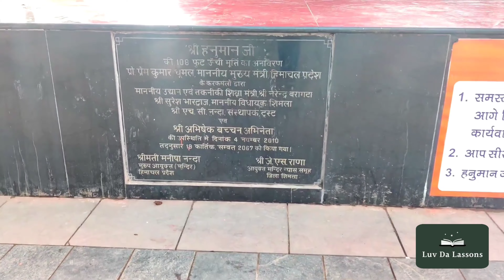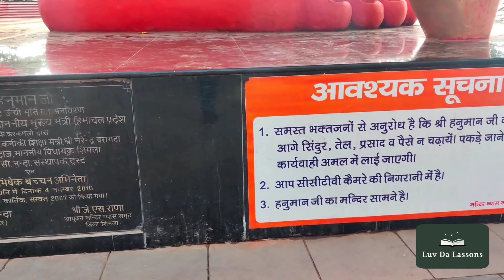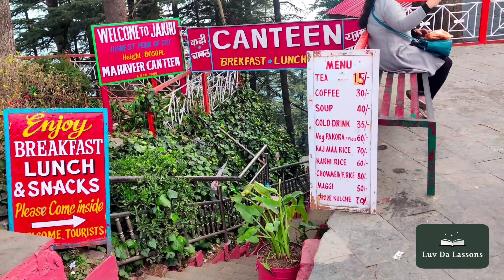Jhakhu Mandir - Shimla | Best time to visit | शिमला का ऐतिहासिक और प्राचीन हनुमान मन्दिर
Cover Topic
1. History of Jhaku temple
2. Best time to visit in Jhaku temple
3. Shimla Jhaku Mandir
4. full information of Jhaku temple

Contact to luvdalassons

This is an all-original work of luv da lessons.